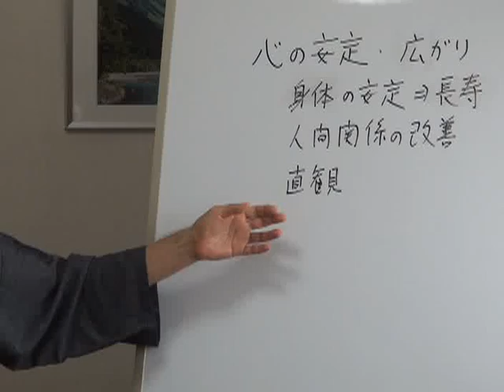第245回『心の安定・輪の人間観・苦楽中道の教え』（2015年7月5日 福岡 83min）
１．最高の自己実現の道
目先の刺激や興奮を求めても、真の幸福・自己実現は得ることができない。
無我の境地、ゾーン状態と呼ばれる、心が安定し広がった状態が、人の最高のパフォーマンスを引き出す。

２．２１世紀の人類社会の行方
２１世紀の未来は、市場の統合（経済的な統合）だけでは、格差・失業・違法な経済行為などで安定せず、試練を経て政治的な統合、世界連邦政府へのプロセスを進むと思われる。そのためには、自と他の類似性・つながりに気づく思想、ひかりの輪が唱える輪・和の人間観が必要となる。

３．仏陀の中核の思想：中道
仏陀は、苦楽表裏の法則に基づく、「苦楽中道」の教えを説いた。
中道の悟りとは、快楽主義でもなく、苦行主義でもない。それは、落ち着いた暖かい心を得るもので、自分が生きるに必要な物は得つつ、それ以上の余剰は他と分かち合う生き方。そのためには、苦をいたずらに嫌がらず、その中に恩恵も見出す思想、万物に感謝の精神が必要。